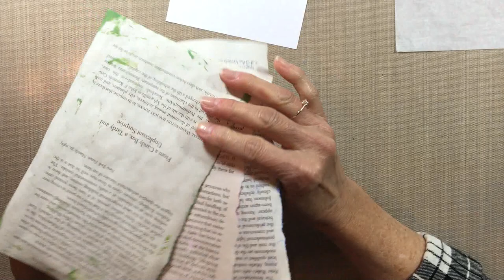coloroftheyearart - Doodled Flower Index Card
In this video I'm creating a fun little index card with painted book pages. I doodled with black and white Posca paint pens and shaded with Faber Castell Pitt pens. Hope you enjoy! :)

Sleepy Jake, The Engagement, Jack in the Box & Log Cabin by Silent Partner.